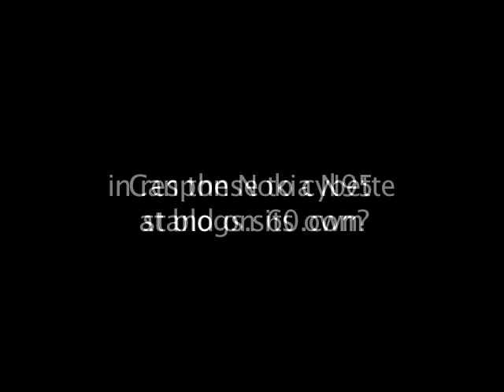Can the Nokia N95 stand on its own?